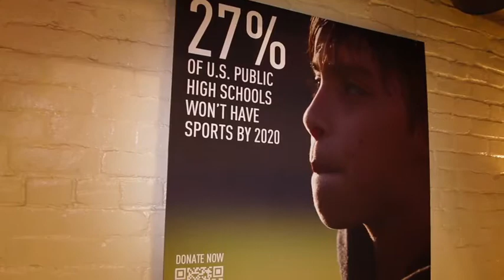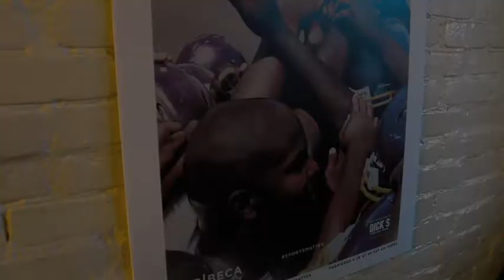DICK'S Sporting Goods: Sports Matter- Launch Party at SXSW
The Sports Matter program launched with a party at SXSW including football analyst Jon Gruden, actor Michael B. Jordan, and Olympic gold medalist Sanya Richards-Ross sharing with attendees how sports had shaped who they are today.